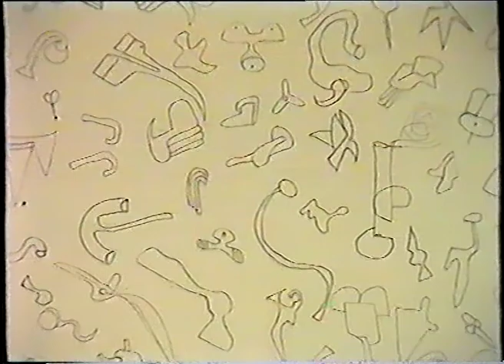An interview with Adam Henein - Paris - Part 1